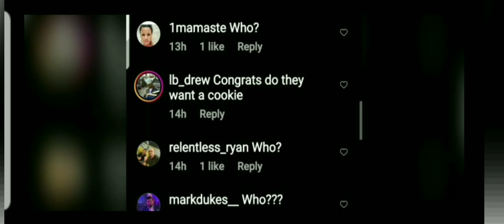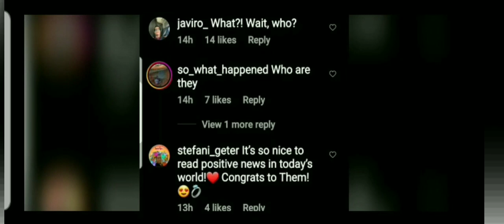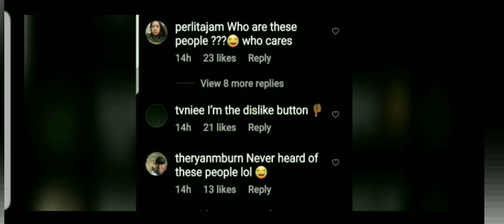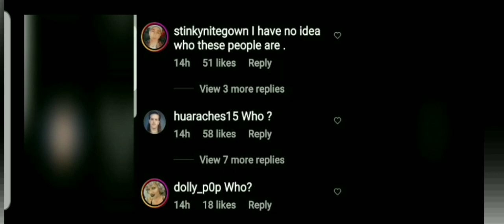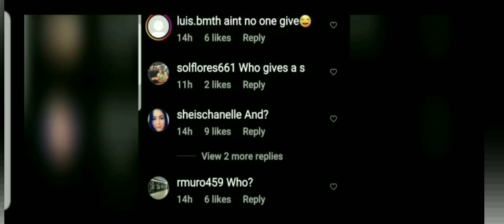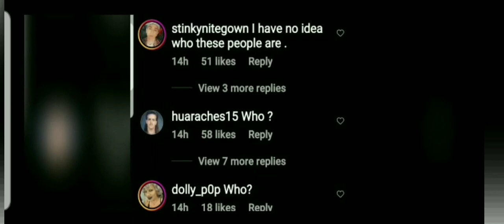Simone Biles. You were supposed to marry a Wh!te man!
Simone Biles recently got married. And not all were happy.  In this video.  I believe it has to do with whom she chose to marry.